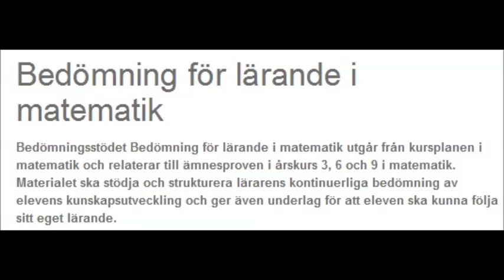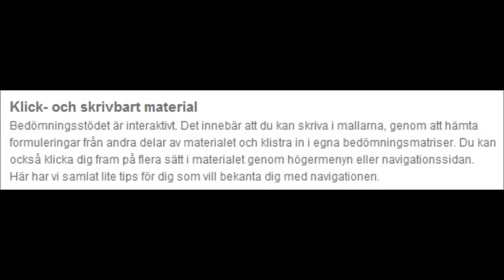Bedömning för lärande i matematik